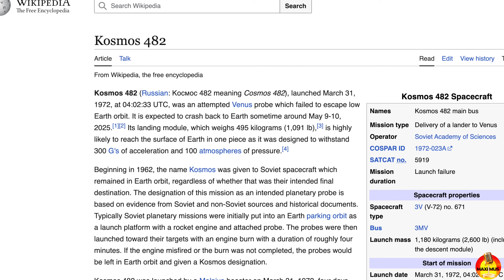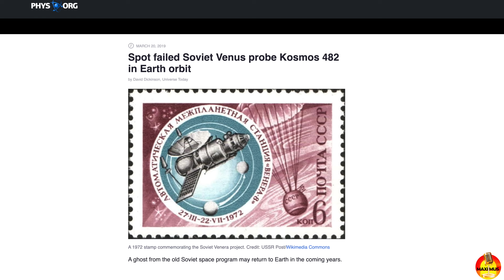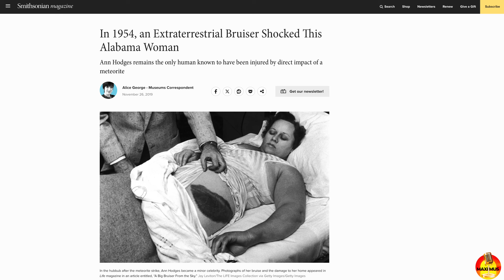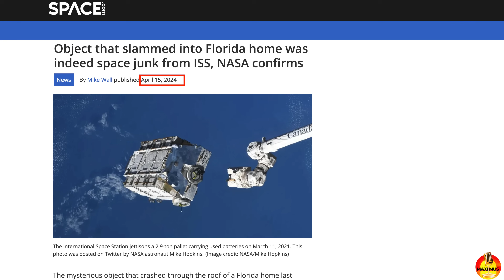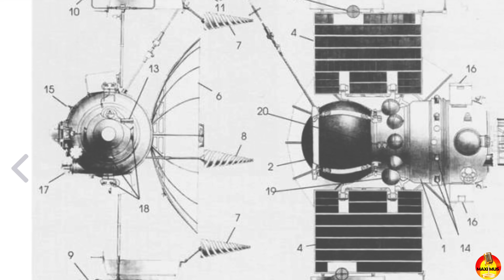Rogue Russian Spaceship To "CRASH" Back To Earth, THIS MAY 2025! Are You In The Danger Zone?🔥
Where will it hit? An old Soviet Venus-bound spacecraft that has been stuck in orbit for 53 Years will come crashing back to Earth. Where will it hit? Who is in the "Danger Zone?"

Maximus Merch
Hats, Mugs, Hoodies, and T-shirts